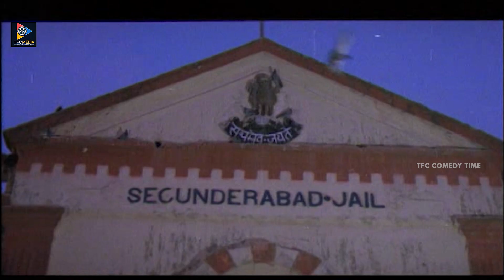Saikumar & Sanghavi Scenes | TFC Comedy Time